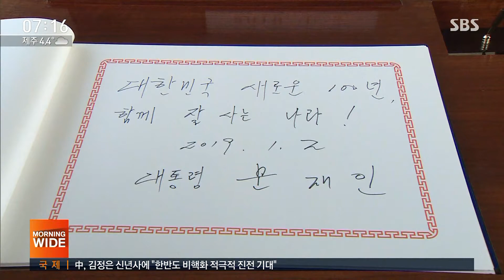문 대통령 "기업 투자에 좋은 환경"…'경제 집중' 신년사 / SBS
어제(2일) 문재인 대통령의 기해년 신년사는 요약하자면 경제, 경제, 경제였습니다.

기업이 투자하기 좋은 환경을 만들겠다면서도 "함께 잘 사는 나라"를 위해 경제 체질을 바꾸는 노력은 계속할 것이라고 밝혔습니다.